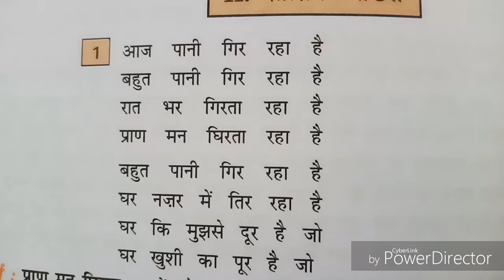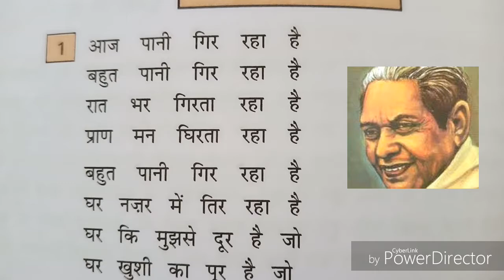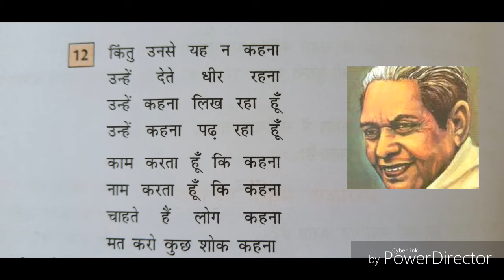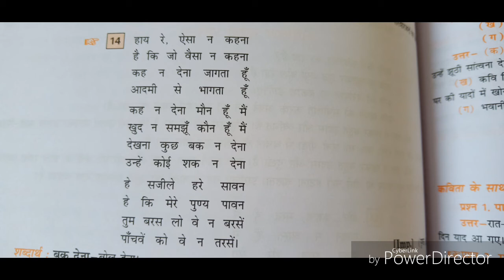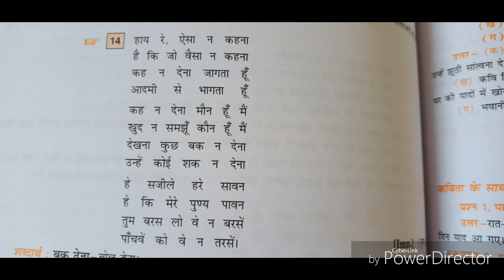Cbse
Address

 bahal
haryana
India
 pin code 127028

Anarkali Dresses

 Traditional Blouses

Palazzo Pants

Statement Jewelry

Designer Sarees

Athleisure India

Here are some more trending keywords related to women's fashion in India:

21. Silk Sarees

22. Chikankari Kurtas

23. Georgette Sarees

24. Straight Fit Pants

25. Tunic Dresses

26. Flared Jeans for Women

27. Jumpsuits for Women

28. Crop Tops India

29. Shararas for Women

30. Printed Dresses India

31. Off-shoulder Tops

32. A-line Dresses

33. Peplum Tops

34. Sustainable Fabrics India

35. Ruffle Dresses

36. Western Dresses for Women

37. Designer Suits

38. Bohemian Dresses India

39. Tie-dye Clothing

40. Layered Necklaces

41. Bell Sleeves Tops

42. Short Kurtis

43. Midi Skirts

44. Backless Dresses

45. Kaftans for Women

46. Maxi Skirts India

47. Plunging Necklines

48. Pantsuits for Women

49. Zardozi Embroidery

50. Men's Wear-Inspired Fashion for Women

1. Traditional Salwar Kameez

2. Chikan Embroidery

3. Lehenga Suits (Fusion Style)

4. Phulkari Embroidery

5. Anarkali Suits

6. Patiala Suits